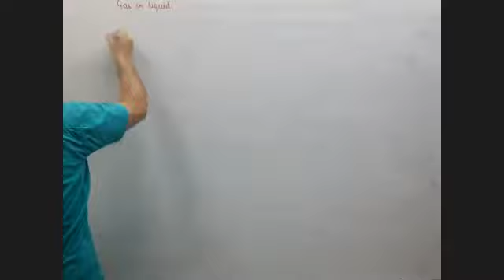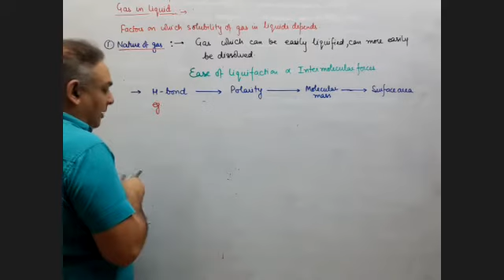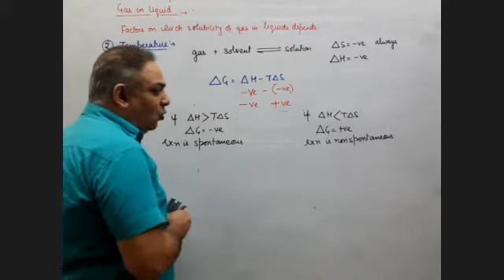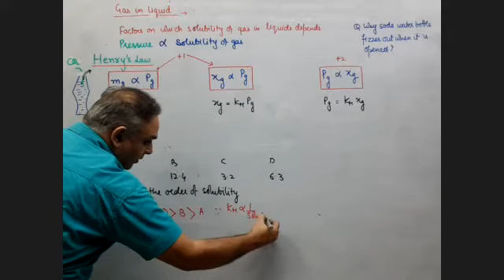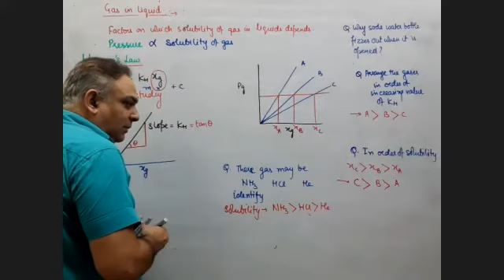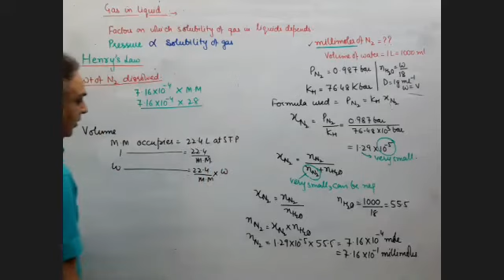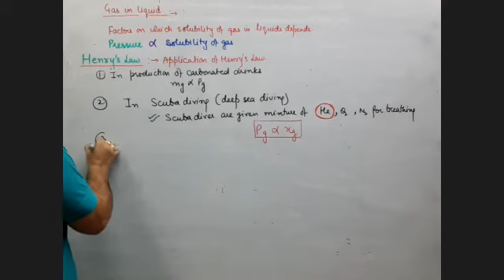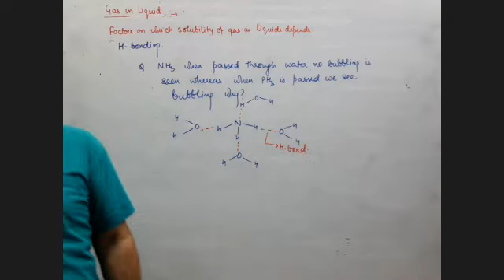Solubility of gas in liquids